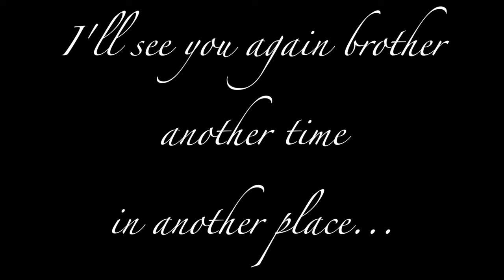David Nilsson - Empty Garden - Elton John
I recorded this song for my dear friend and brother who passed away this february.